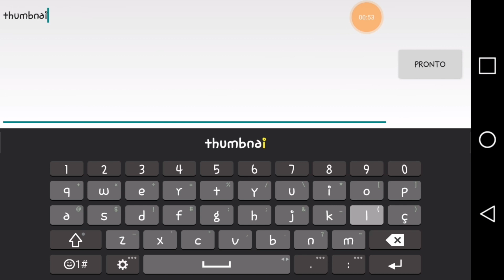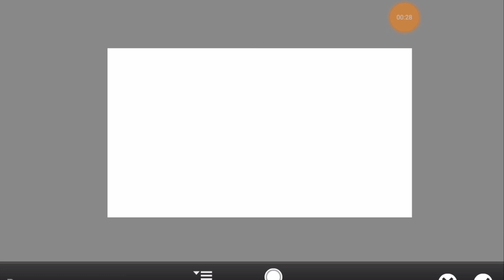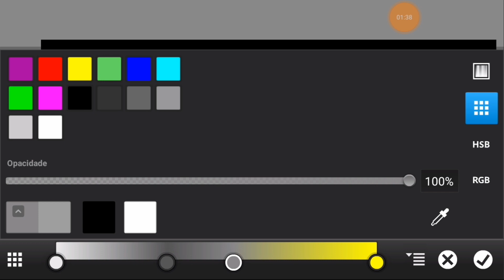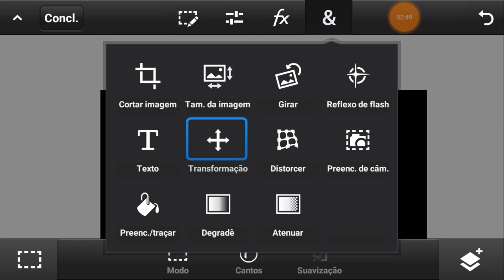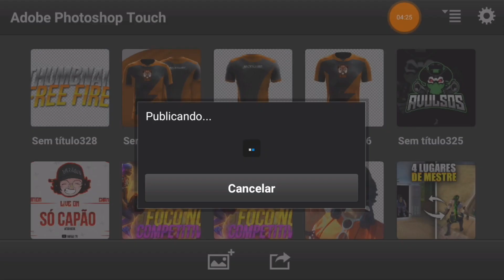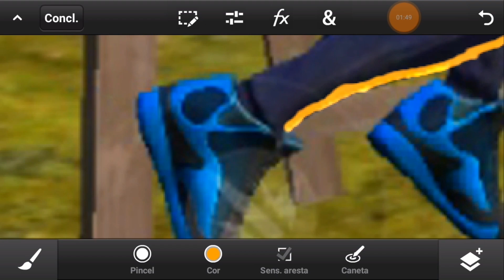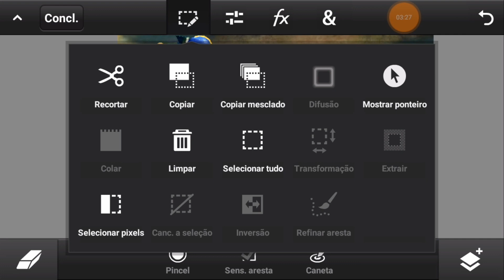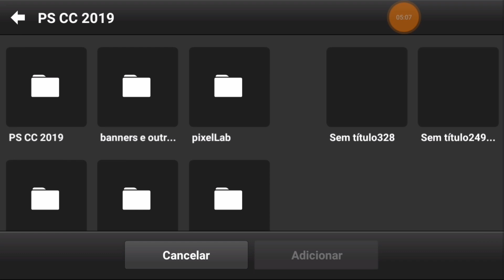COMO FAZER THUMBNAIL AVANÇADA DE FREE FIRE (SABER + TEXTO) ‹ JONES ›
_________REDES SOCIAIS________